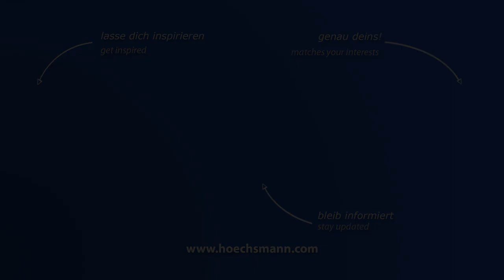SCM OLIMPIC K 1000 T-ERL (Höchsmann Klipphausen)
SCM Kantenanleimmaschine OLIMPIC K 1000 T-ERL